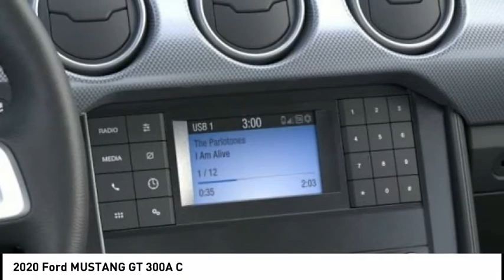2020 Ford MUSTANG GT North Hollywood,Los Angeles,San Fernando Valley,Glendale,Burbank G02295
2020 Ford MUSTANG GT 300A C

5500 Lankershim Blvd.

SUNRISE FORD NORTH HOLLYWOOD, PROUDLY SERVING NORTH HOLLYWOOD, LOS ANGELES, SAN FERNANDO VALLEY, GLENDALE, BURBANK, AND SURROUNDING CALIFORNIA LOCATIONS THIS MAGNETIC METAL 2020 Ford MUSTANG IS EQUIPPED WITH A 8 Cylinder Engine, AUTOMATIC TRANSMISSION, AND RECEIVES AN ESTIMATED . NORTH HOLLYWOOD CALIFORNIA 91601. Magnetic 2020 Ford Mustang GT RWD 10-Speed Automatic 5.0L V8 Ti-VCT Recent Arrival!